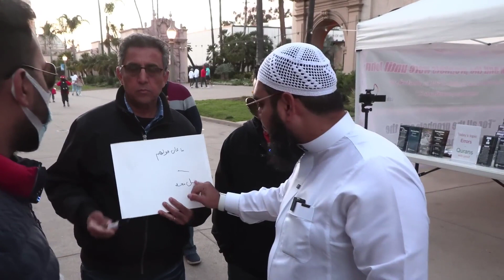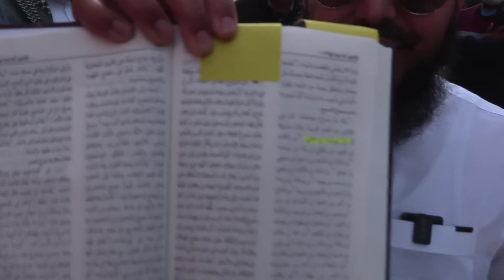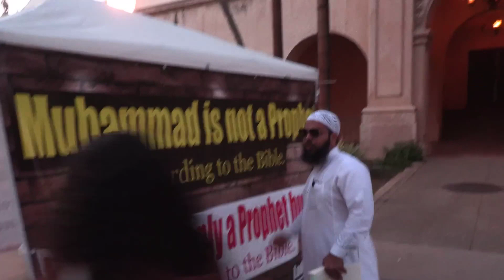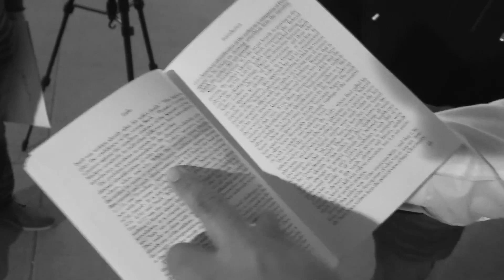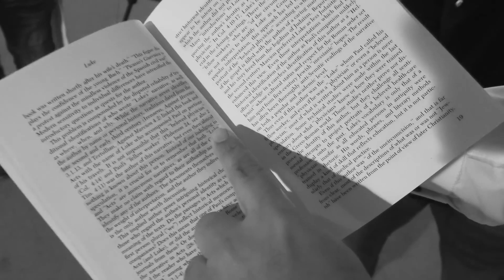Hypocrites of Christianity - Must Watch | Kalimas of Islam | Uthman Ibn Farooq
Brothers and Sisters of Islam, this channel is here to share knowledge of Islam and hope that we all will implement the knowledge in our daily lives.